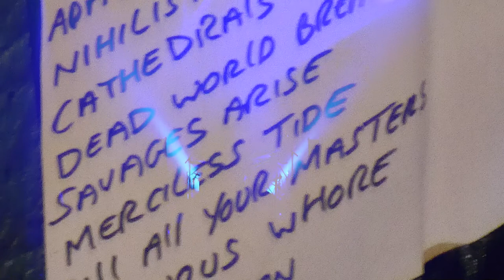Vallenfyre - Born to decay_Messiah_Odious_Degeneration@ de Cacaofabriek (Helmond, NL) 2017-sep-16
Born to decay
Messiah
Odious Bliss
Degeneration